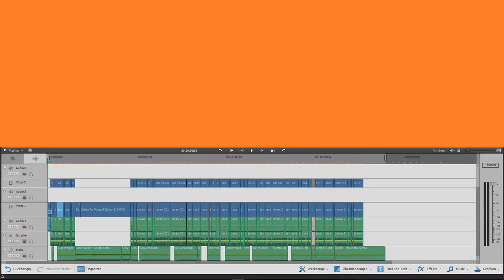Der Wert meiner Abonennten - Minecraft #4